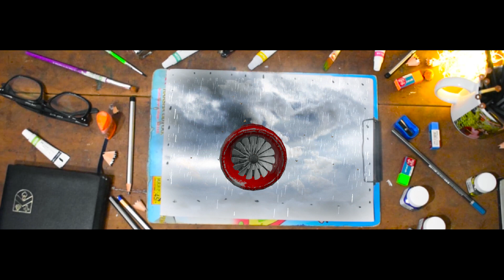ചെറുപ്പത്തിൽ ഇങ്ങനെ ഒന്നും ആഗ്രഹിക്കാത്തവരായി ആരും ഉണ്ടാവില്ല